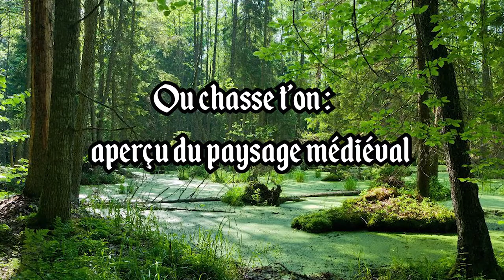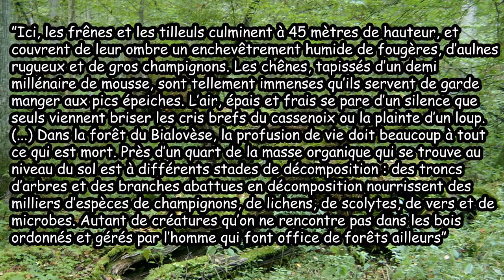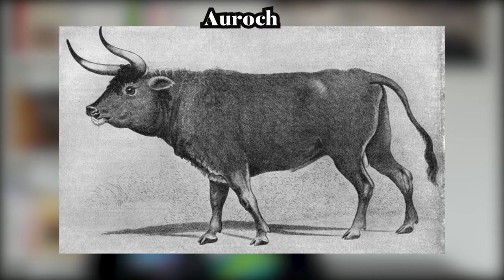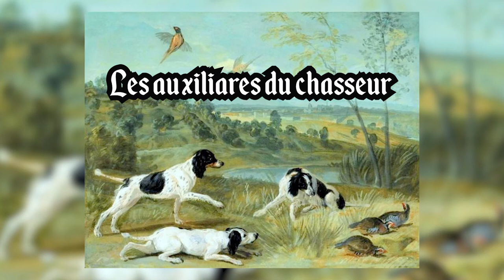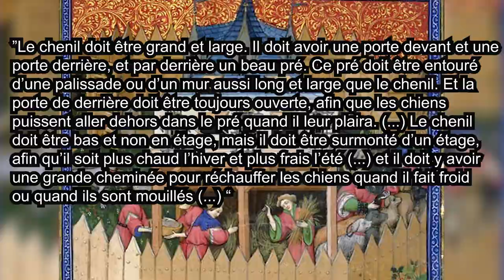Histoire de la chasse en France (1/2) : Le Moyen Age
La chasse est une pratique presque aussi vieille que l’humanité. Mais elle n’a pas toujours été telle qu’elle est aujourd’hui. Au Moyen Age, la chasse touche toutes les couches de la société et aborde tous les aspects de la vie médiévale. C’est ce que je vous propose aujourd’hui de découvrir avec ce panorama complet de ce qu’était la chasse au Moyen Age.

Bibliographie :

L.J. Bord, J.P. Mugg, La chasse au Moyen Age, 2008
A. Corvol, Histoire de la chasse, 2010
J Marty-Dufaut, La chasse, 2013

00:00 :Introduction
03:08 :Qui chasse et pourquoi ?
09:47 : Le clergé et la chasse
13:21 : Ou chasse t’on : aperçu du paysage médiéval
20:36 : Les animaux chassés : aperçu de la faune médiévale
33:15 : L’équipement du chasseur médiéval
39:21 : Les auxiliaires du chasseur, les chiens et les chevaux
44:03 : Les différents types de chasses
53:27 : Conclusion